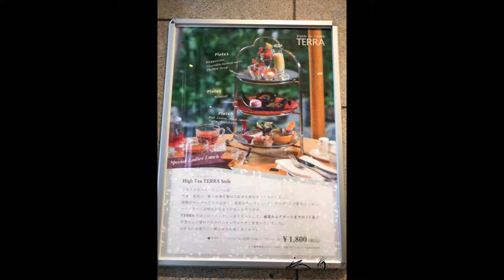30秒動画【美味しい！北海道】ファーム トゥ テーブル テラ（札幌市）【Delicious Hokkaido Food】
北海道で旬の食材を使ったグルメを熟年夫婦が食べ歩き。今回は、ファーム トゥ テーブル テラを写真でレビュー。オーガニックサラダバーが人気で評判のビュッフェ・レストランです。